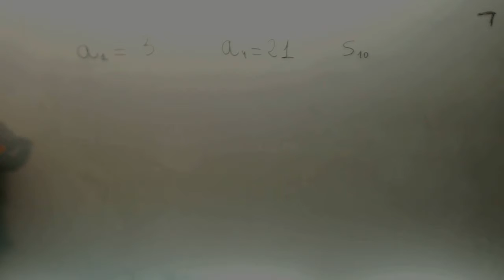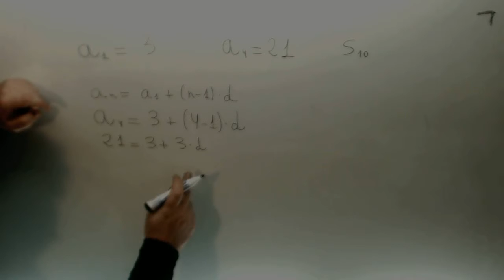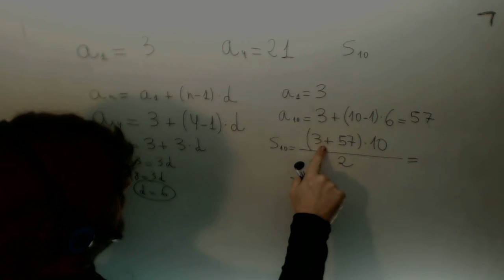Progresion aritmetica Sabiendo a1 a4 obtener s10 Matematicas 3º ESO Academia Usero Estepona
Progresion aritmetica Sabiendo a1 a4 obtener s10 Matematicas 3º ESO